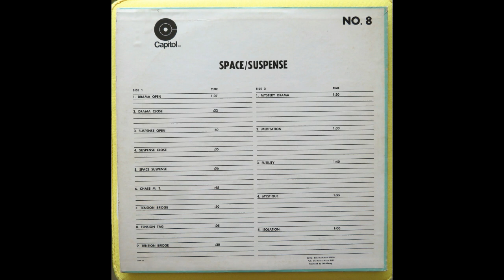Space / Suspense by Erik Markman (MELS8) - Needle Drop